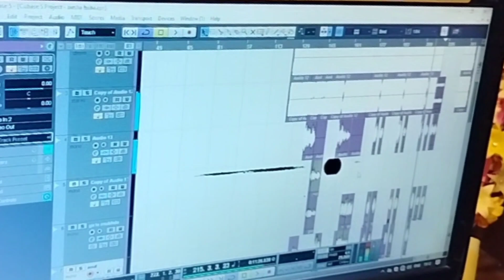Birsa baba amdo aka re ll Kol Adiwasi new song ll Dilip kol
JOHAR

                   Birsa Munda new song

LYRICS     --     Dilip kol

PRODUCER -- KOL DMS

SUPPORT --   Sreenath kol

SINGER     --  Dili kol & Riya kol &Pinki kol

RECORD   --  MK MUSIC

KOL DMS
RIYA KOL
MANWA JUDASI
kol new song 2022
Birsa Munda new kol song
Birsa baba janam din song
Birsa baba new kol Adiwasi song 2022